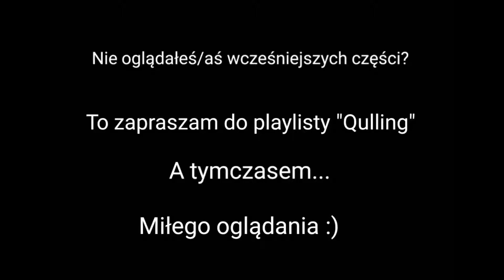💮Qulling Podstawowe Kształty cz. 3💮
Filmik składa się z 5 części. Kolejna część będzie w środę więc bądźcie na bieżąco :)

Pokazuje na trzeciej części jak zrobić m.in. Trójkąt,  prostokąt, kielich, kwadrat, spiralke s i rogi.